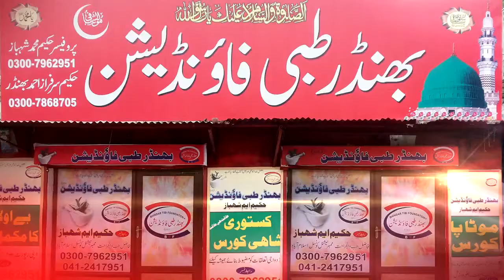Bhindar Dawakhana Tvc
Dawakhana Tvc 3